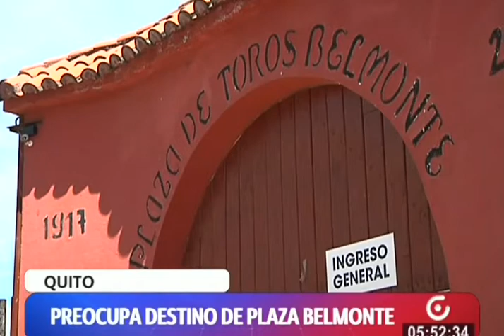Quito: Preocupa destino de Plaza Belmonte, en el Centro Histórico de la ciudad